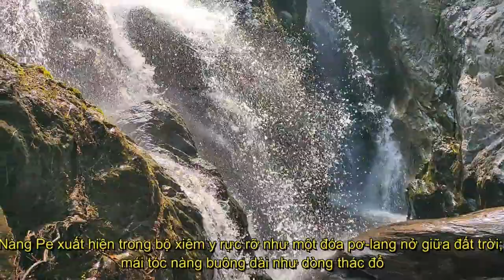Vlog 46: Truyền thuyết thác Đăk Pe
Hôm đó, cũng vào một đêm trăng sáng, nàng Pe lại xuống con suối Đăk Tia để gội đầu và hong tóc. Hình như chút men rượu cần của bữa tiệc vui lúc ban chiều khiến nàng khi ngồi hong tóc đã ríu mắt ngủ quên trên tảng đá to bên dòng nước suối.
Đran là chàng trai cao đẹp nhất làng. Chàng có đôi mắt sáng như sao, có mái tóc bồng lên như mây trời; tiếng nói chàng sang sảng, đôi chân chàng đi mấy cánh rừng không biết mỏi; chàng còn biết thổi tiếng sáo gọi lũ chim rừng về…
Buổi sớm hôm đó, khi con nai rừng chưa tỉnh giấc, chàng đã đi vào rừng để lấy ống nứa về làm đàn t’rưng nước chuẩn bị cho mùa trỉa rẫy lúa năm nay. Theo lệ thường, Đran đến bên bờ suối dưới chân Đăk Tia lấy nước vào chiếc bầu khô đeo bên  thắt lưng. Có điềm gì lạ chăng, mà sáng nay lũ chim rừng dậy sớm hơn mọi hôm, chúng cất giọng hót râm ran trên mỗi cánh rừng khi sương mai vẫn còn đọng nhiều trên lá như đón chào chàng. Tiếng chim hòa lẫn tiếng con mang rừng tác, tha thiết gọi bạn tình bên sườn đồi xa xa… Cảm xúc của chàng trai mới lớn như căng đầy hơn trong lồng ngực, rộn ràng hơn theo những bước chân trần.
Khi Đran đến bên thác Đăk Tia là lúc mặt trời cũng vừa ló nắng. Những tia nắng đầu tiên làm cho nguồn nước thêm lấp lánh diệu kỳ. Đran tháo quả bầu khô đeo trên người, lội xuống suối lấy nước. Khi chàng mở nút chiếc bầu khô, bỗng dưng lũ chim rừng đồng thanh cất lên tiếng hót vang lảnh lót làm xao động cả một góc rừng. Thấy lạ, chàng ngước lên nhìn về phía đầu con thác. Nàng Pe xuất hiện trong bộ xiêm y rực rỡ như một đóa pơ-lang nở giữa đất trời; mái tóc nàng buông dài như dòng thác đổ; đôi mắt long lanh qua nụ cười bẽn lẽn, thẹn thùng. Nàng xinh như một đóa hoa rừng. Núi rừng lúc này bỗng lặng yên. Lũ chim ngừng hót, tiếng thác ngừng reo, con mang rừng cũng thôi không tác nữa...  Tất cả như đang nín lặng chứng kiến phút giây chàng Đran và nàng Pe gặp nhau… Ánh mắt hai người hòa vào nhau như hai dòng nước, như tiếng chiêng cồng quyện luyến nhịp nhàng trong vòng xoang ngày hội.
Từ đó, suốt những mùa trăng năm ấy, họ đã trao nhau tình yêu thanh khiết và trong sáng nhất trong đời. Bóng núi tán rừng, dòng nước suối trong, tàn cây nơi đây đã lặng lẽ chứng kiến những đêm hò hẹn thiên thần ấy.
Chuyện tình của họ rồi cũng đến tai Giàng Nước, chắc do con chim rừng nào đó mách lẻo. Cha nàng đã không đồng ý và nổi giận, cấm ngặt nàng Pe xuống gội tóc bên dòng thác Đăk Tia. Chàng Đran đêm đêm một mình vẫn lặng thầm đến bên chân thác vọng tiếng gọi tên nàng. Chàng chỉ nghe tiếng rừng, tiếng nước, tiếng đá vọng vang trở lại như trả lời chàng, nhưng người thương đâu thấy!

Nàng Pe cũng rất buồn. Vóc dáng và tâm hồn nàng khát khô như cây rừng mùa trút lá. Nhìn con gái yêu ngày càng tiều tụy, Giàng Nước thương con nên đã mềm lòng nhắn lời nói với Đran: “Ta chỉ có một đứa con gái duy nhất, ta chỉ muốn nó ở bên ta để ta trông nom, chăm sóc. Nếu ngươi muốn cưới con gái ta làm vợ, thì hãy đi tìm bảy gùi củ đắng trong rừng sâu để làm lễ vật và làm quà cho con gái ta, thì ta mới chiều lòng…”.
Đêm đó, nhà rông làng đỏ lửa đến tận khuya. Đran đem chuyện thưa hỏi ý già làng và những người lớn tuổi về cây củ đắng mà Giàng Nước đã nói. Mãi đến lúc ngọn lửa đã mỏi, già làng rít cái tẩu thuốc một hơi dài, nhả từng ngụm khói đặc quánh bay cao lên tận nóc nhà rông, thủng thẳng nói: “Ngày mai, khi con gà siêng năng nhất làng chưa gáy sáng, con hãy đi về phía núi Ngọc Linh cao nhất kia để tìm thứ con cần”. Già nói và chỉ tay về phía mịt mùng những cánh rừng bạt ngàn hướng mặt trời đi ngủ, nơi có làng Tu Mơ Rông dưới chân núi Ngọc Linh hùng vỹ.
Hôm sau, không đợi con gà gáy sáng, Đran đã cài dao ngang thắt lưng lên đường. Chàng đi mãi, trời tối rồi lại sáng, rồi lại tối, không nghỉ một chút nào.
Trở lại chuyện nàng Pe. Nỗi nhớ thương người yêu cháy bỏng bấy lâu đã thôi thúc nàng vào đêm, nhân lúc Giàng Nước cha nàng trong cơn say ngủ, nàng Pe lẻn xuống chỗ cũ tìm gặp người yêu. Nàng đợi chàng suốt đêm dài bên dòng suối, trong cái lạnh cắt da thịt của tiết trời Tây Nguyên mùa khô. Và nàng chết trên tảng đá bên bờ suối vắng.
Tỉnh rượu, Giàng Nước không thấy con gái đâu, vội đi tìm. Khi đến bên thác Đăk Tia, thấy con mình đã chết, Giàng Nước đau khổ và hối hận vô cùng. Thân xác thanh khiết của nàng đã tan chảy dưới ánh trăng huyền hoặc của núi rừng đêm qua và hóa thân vào đá trắng; mái tóc dài của nàng cũng chảy xuôi theo dòng nước mát, óng ả, mượt mà…
Sau khi nghe Giàng Nước kể hết mọi điều, Đran vô cùng đau khổ, chàng quỳ ngay bên chân thác cất lời xin Giàng Nước cho mình hóa thân thành cây cổ thụ đứng bên thác để luôn được gần người yêu. Giàng Nước đồng ý. Và từ đó dân làng Đăk Krong mãi luôn nghe những lời sẻ chia tâm sự của chàng Đran và nàng Pe qua tiếng râm ran thác đổ ngàn đời.
Để tiếc thương cho câu chuyện tình đẹp và buồn ấy, bà con dân làng đã đổi tên thác Đăk Tia là thác Đăk Pe ngày nay.